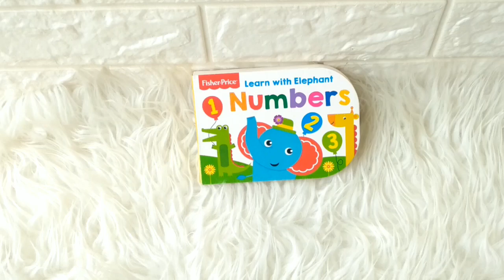Fisher Price - Learn with Elephant Numbers Board Book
BB-FP-CHUN-NUM